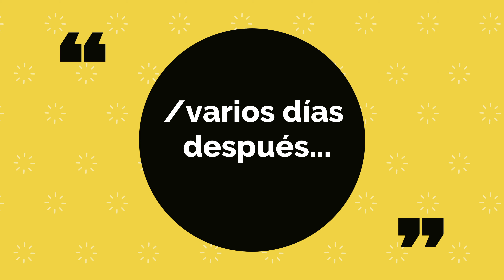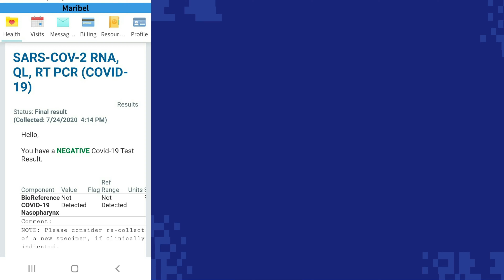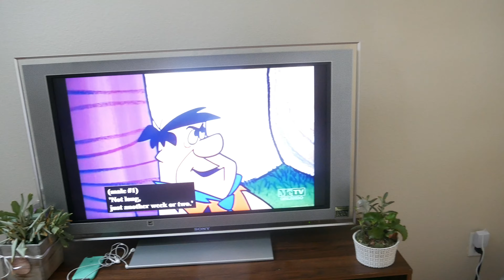Toda una Chef 👩‍🍳 / foto inolvidable / Secado rápido 💆🏻‍♀️ 💇🏻 / Hicimos limpieza general en 🏠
Holisss, my family, my friends, gracias a tod@s por sus marabillosos comentarios, todo bien gracias a mi buen Dios...por acá les hago entrega de un nuevo video, Sé bien que estoy atrasada pero ahi vamos. un abrazo bien fuerte 😘 🙏 🤗

Cámara que utilizo para grabar: LUMIX DMC-G85, PANASONIC. BEST BUY.